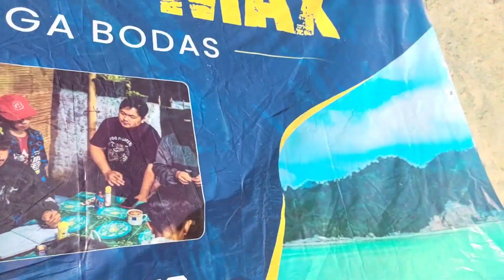EXSPOR TALAGA BODAS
Thnksforwhatcing!!

Reynaldirider